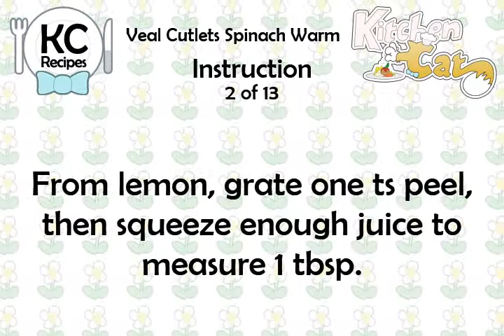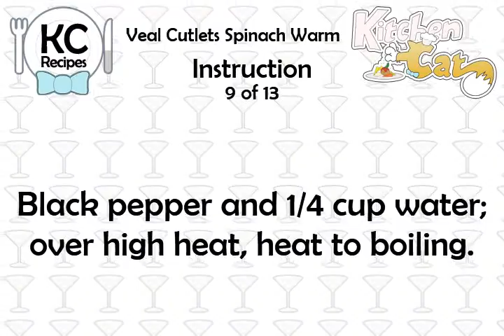Veal Cutlets Spinach Warm - Kitchen Cat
★ Kitchen Cat ★ Veal Cutlets Spinach Warm Recipe.
For this recipe you will need:
✰ ✰ ✰ ✰ ✰ INGREDIENTS ✰ ✰ ✰ ✰ ✰
1 5-oz Bag : Spinach
Pepper, Black; to Taste
l Red Potatoes; Steamed Smal
Salt; to Taste
1 sm : Onion; Minced
1 lb : Veal Cutlet; 1/4' Thick
1 lg : Lemon
Margarine
1/2 ts : Sugar
1/2 ts : Chicken Bouillon
1/4 ts : Thyme, Dried
2 tb : White Wine Vinegar